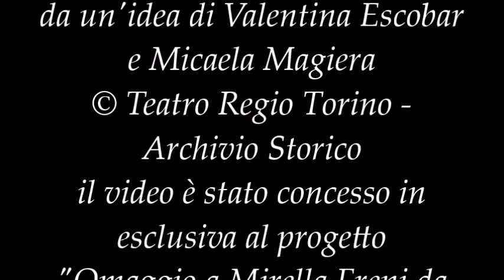Mirella Freni La Bohème 1996 Omaggio a Mirella Freni di V Escobar e M Magiera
OMAGGIO A MIRELLA FRENI

Da un'idea di Valentina Escobar e Micaela Magiera
© Teatro Regio Torino - Archivio Storico

Video concesso in esclusiva per il progetto "Omaggio a Mirella Freni da un'idea di Valentina Escobar e Micaela Magiera" : è vietata ogni riproduzione totale o parziale.

PUCCINI- La Bohème

Mimì- Mirella Freni

Rodolfo - luciano Pavarotti

Direttore d'orchestra- M° Daniel Oren

Regia Giuseppe Patroni Griffi
 Scene e costumi Aldo Terlizzi